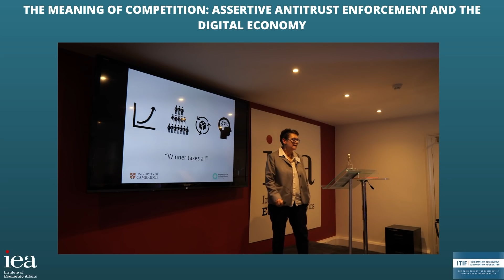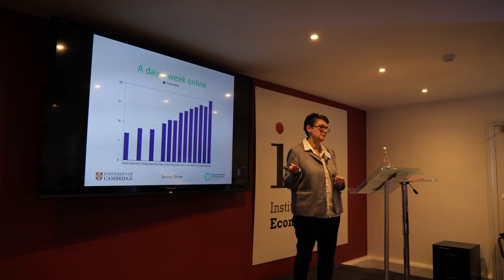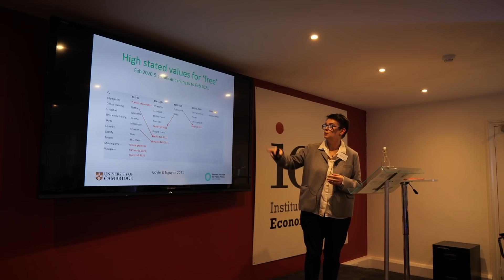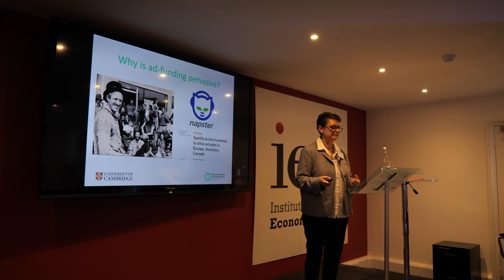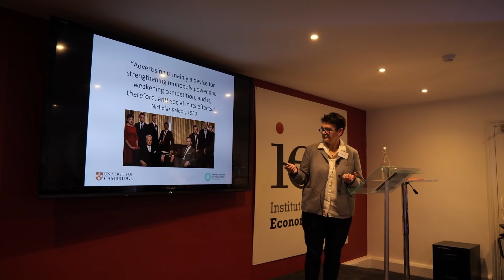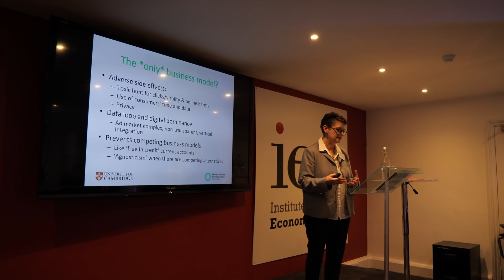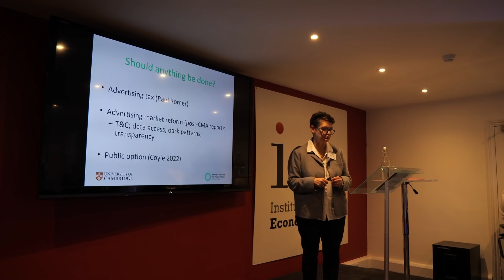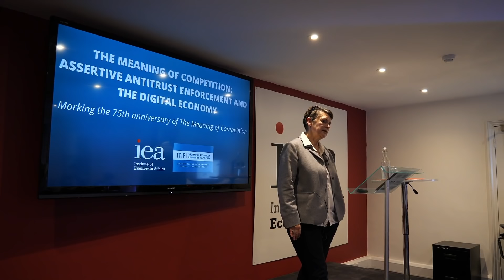Should we care about business models in digital competition policy?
Professor Diane Coyle is the Bennett Professor of Public Policy at the University of Cambridge. Diane co-directs the Bennett Institute where she heads research under the themes of progress and productivity. Her latest book is ‘Markets, State and People – Economics for Public Policy’ examines how societies reach decisions about the use and allocation of economic resources.

Diane is also a Director of the Productivity Institute, a Fellow of the Office for National Statistics, an expert adviser to the National Infrastructure Commission, and Senior Independent Member of the ESRC Council. She has served in public service roles including as Vice Chair of the BBC Trust, member of the Competition Commission, of the Migration Advisory Committee and of the Natural Capital Committee. Diane was Professor of Economics at the University of Manchester until March 2018 and was awarded a CBE for her contribution to the public understanding of economics in the 2018 New Year Honours.

This is a recording of a speech given at a joint Institute of Economic Affairs and Information Technology and Innovation Foundation conference called 'The Meaning of Competition: Assertive Antitrust Enforcement and The Digital Economy' on Thursday 4th November 2021.

In May 1946, Hayek delivered the seminal Stafford Little Lecture at Princeton University, laying out his influential ideas of competition as a rivalrous process by which information is discovered. Celebrating the 75th anniversary of the lecture, the conference reinvigorated Hayek’s legacy in these times of aggressive antitrust enforcement in the digital economy. Jointly organised by the Schumpeter Project on Competition Policy at the ITIF, and the IEA’s Regulatory Affairs Programme, we debated current conceptions and misconceptions of the meaning of competition in the digital era.

The Institute of Economic Affairs is recognised as one of the most influential think tanks in the UK, and its history is closely associated with ideas of Friedrich A. Hayek. We are delighted to host our distinguished speakers and guests today.

Founded in 2006, the Information Technology and Innovation Foundation (ITIF) is the world’s top think tank for science and technology policy in the latest edition of the University of Pennsylvania’s authoritative Global Go To Think Tank Index. ITIF's mission is to formulate, evaluate, and promote policy solutions that accelerate innovation and boost productivity to spur growth, opportunity, and progress.

Support the IEA on Patreon, where we give you the opportunity to directly help us continue producing stimulating and educational online content, whilst subscribing to exclusive IEA perks, benefits and priority access to our content